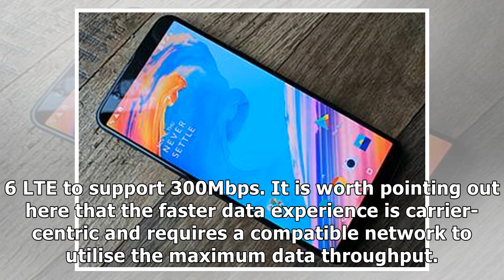- [Regular Car Reviews] OnePlus 6 Will Reportedly Support Cat. 16 Gigabit LTE Connectivity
Regular Car Reviews is one of those YouTube channels that every hardcore enthusiast knows about. Whether you've heard of them from their crazy-popular Miata video or some other hilarious upload, they're mentioned everywhere. The two guys behind RCR, Mr. Regular and The Roman, have famously ...
Regular,Car,Reviews
Car 2018